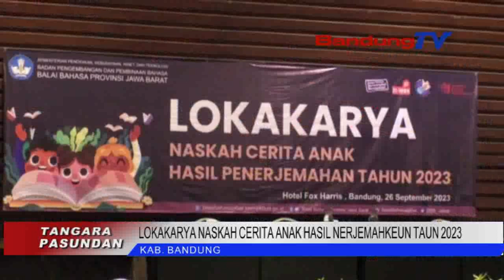LOKAKARYA NASKAH CERITA ANAK HASIL NERJEMAHKEUN TAUN 2023